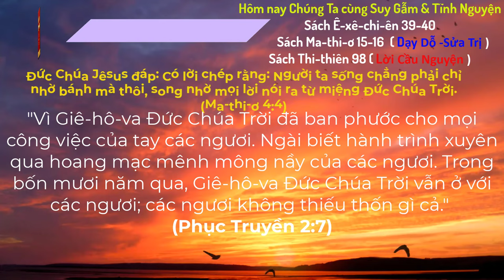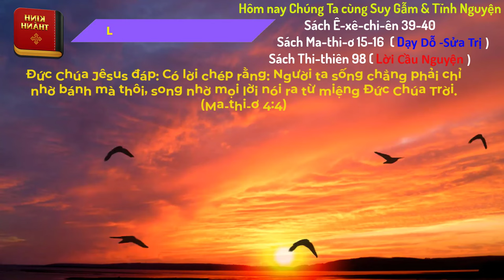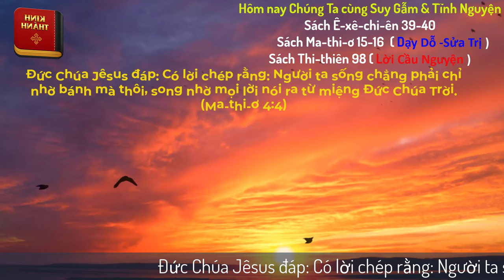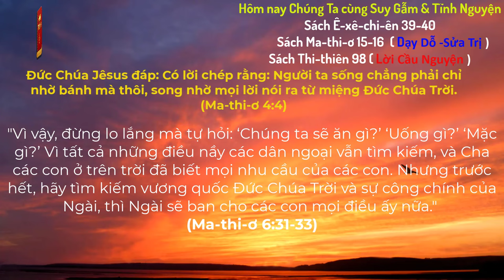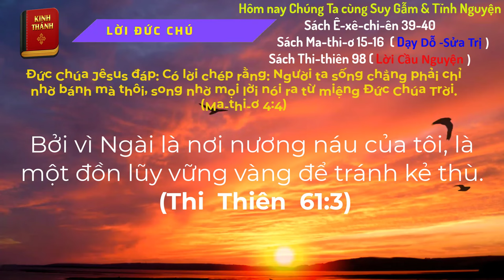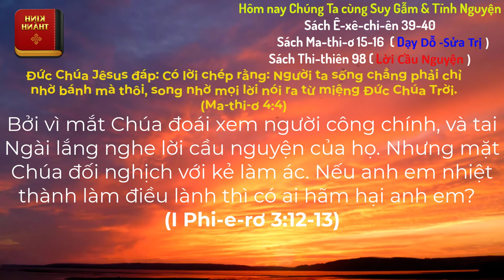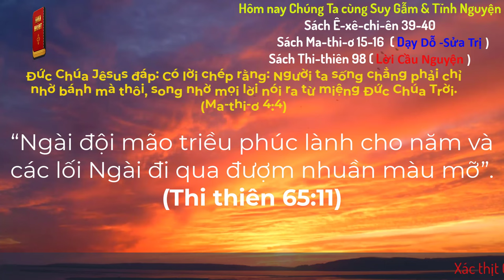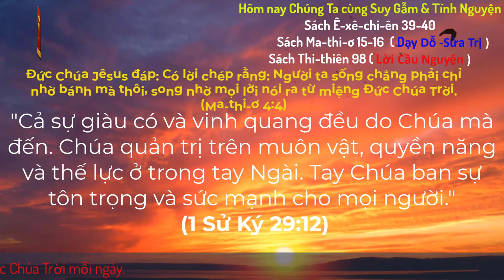Oneway Radio | Tĩnh Nguyện Hằng Ngày 14/04/2024 | Dưỡng Linh cơ Đốc